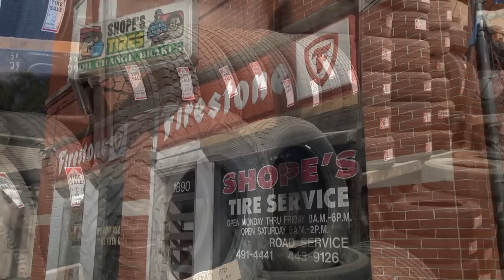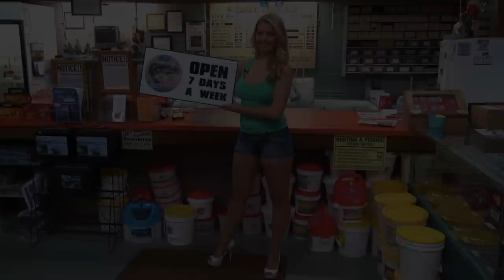You Can't Stop the Rain (TV) Show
When it rains some anglers pack it in. Some step it up.
Fishn' with Joe. You have gotta luv it!